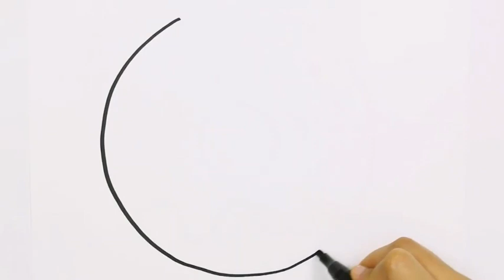Cómo dibujar una rosquilla | Aprender Animales | Aprender Colores | Aprender Español y Inglés